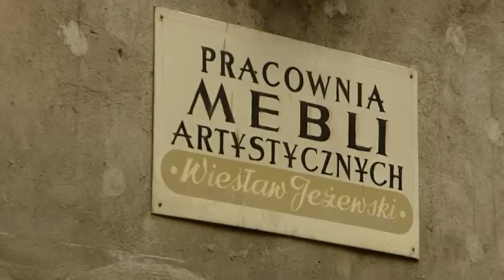Wiesław Jeżewski Mistrz stolarstwa artystycznego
Wiesław Jeżewski mistrz stolarstwa artystycznego w trzecim pokoleniu kultywuje rodzinną tradycje w założonej przez dziadka w 1934 roku firmie.